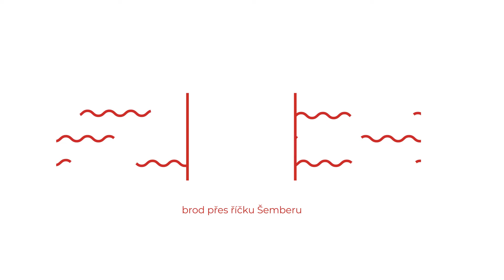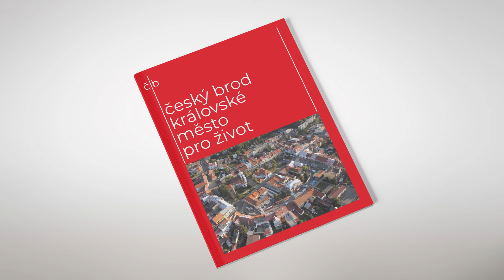český|brod| brand video